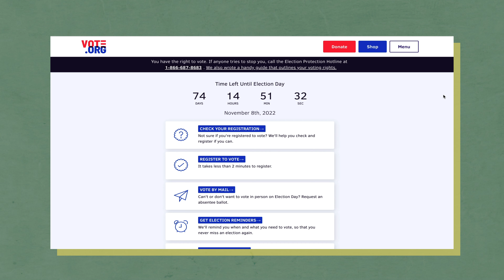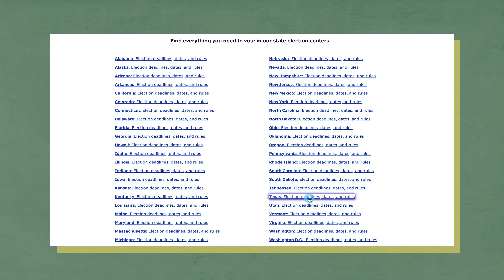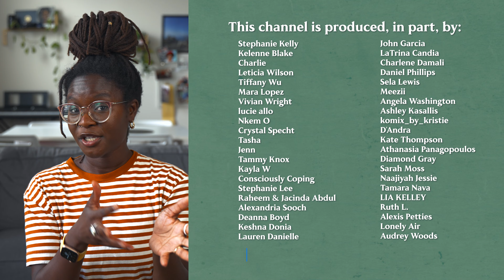My Favorite Running Sports Bras for Larger Chests // DD Cups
Gold Bond Friction Defense

Running with breasts larger than a B Cup can be challenging AND YET the sports bra markets are still mostly catering to the itty-bitty committee, no shade to my small chested fam in the slightest, but it’s very frustrating. I’ve grown to really enjoy running, and a large reason for that was because I took the time  (and invested a lot of money) into buying and trying ALOT of different running bras. So, in this video, I’m covering some of my favorite sports bras for running as someone who usually wears a DD or E Cup bra. I’ll go over why I’ve chosen each one, how the bra handles excessive sweating (I live in Texas and I have hyperhidrosis) and the features of the bras that make them unique. As always, share the love in the comments. If you’ve found a running bra that works really well for you, let us know down below!

SEND STUFF
Hallease
4007 McCullough Avenue, Box 173

FTC: This message comes to you as part of the Better Internet Initiative, supported by the Fellow Americans Education Fund

0:00 - Introduction
1:15 - Side quest
2:48 - My Favorite Running Bra
6:39 - Second Favorite Running Bra
9:20 - Third Favorite Bra
12:04 - Helpful accessories